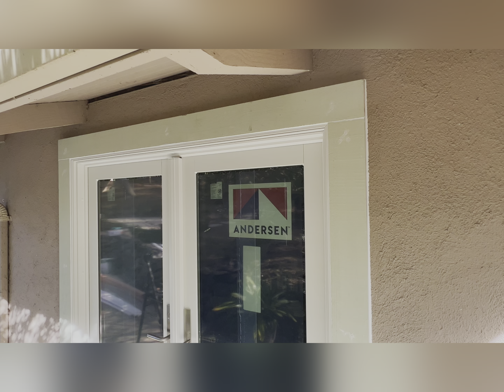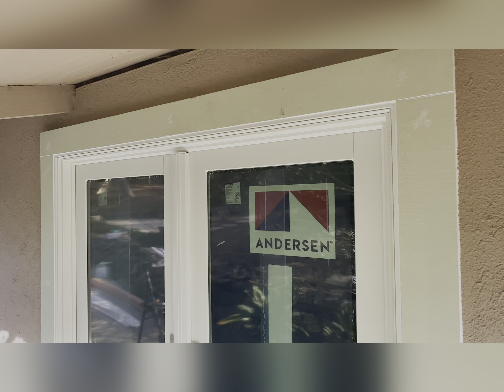installation Windows & Doors